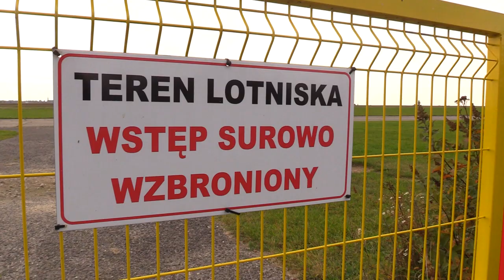Nowe fakty w sprawie katastrofy szybowca 24.10.2022